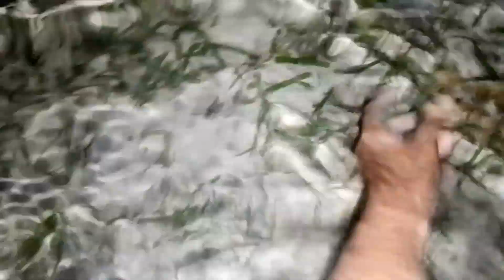Pangunguha Ng hipon sa Gabi |catch in cook